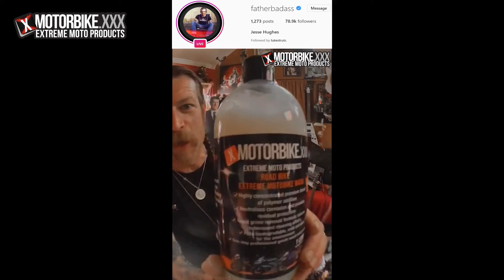MotorBike XXX O'Rieleys Ride August 20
Awesome social ride to O'Rieleys in the Gold Coast Hinterland!